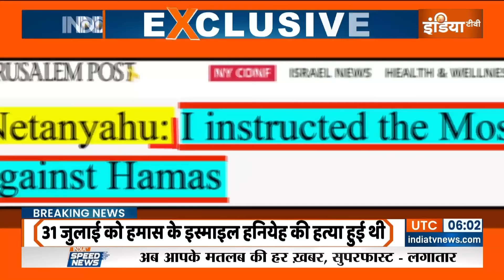Mosad Killed Hamas Chief: इजरायल का बदला पूरा, हमास के 'सुप्रीम' का काम तमाम, क्या है ऑपरेशन मोसाद?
इजराइल और ईरान के बीच तनाव एक बार फिर बढ़ गया है। तनाव बढ़ने की वजह ईरान में हमास के चीफ इस्माइल हानिया की हत्या है। ईरान के सुप्रीम लीडर अयातुल्ला खामेनेई ने इस्माइल हानिया की मौत का बदला लेने के लिए ईरान को इजराइल पर सीधा हमला करने का आदेश दिया है। खामेनेई ने ईरान की सर्वोच्च राष्ट्रीय सुरक्षा परिषद की एक आपात बैठक में हमले का आदेश दिया है। खामेनेई ने सैन्य कमांडरों को निर्देश दिया है कि वो युद्ध की स्थिति में हमले और बचाव दोनों की योजना तैयार करें।